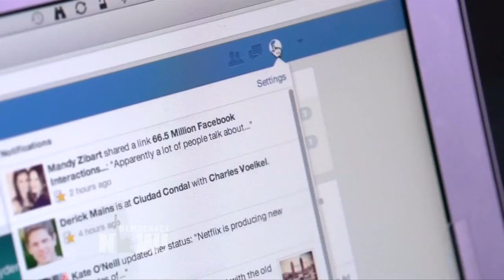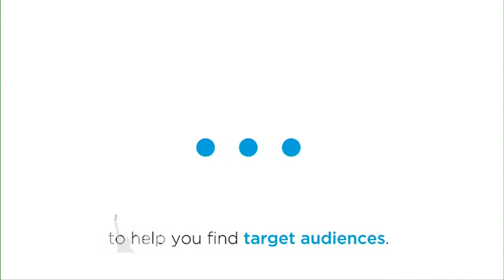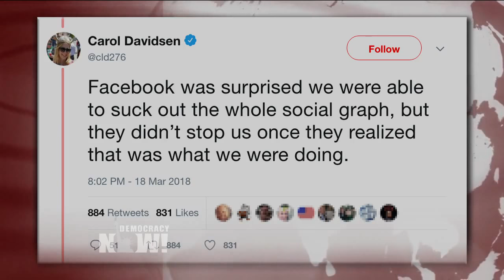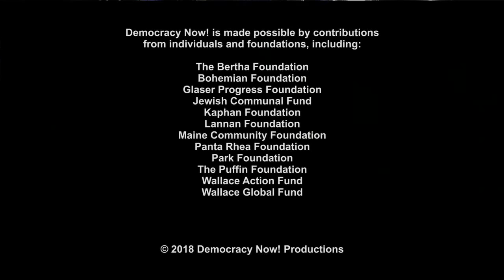Meet the American Professor Suing Cambridge Analytica for His Psychographic Profile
- We turn now to the burgeoning scandal around voter-profiling company Cambridge Analytica. Startling revelations show the company harvested the data of more than 50 million Facebook users, without their permission, in efforts to sway voters to support President Donald Trump. Cambridge Analytica was founded by billionaire Robert Mercer. Trump’s former adviser Steve Bannon of Breitbart News was one of the company’s key strategists. Cambridge Analytica used the data to turn a voter-profiling company into a powerful psychological tool, which began launching targeted political ads aimed at carrying out Robert Mercer’s far-right political agenda. We speak to David Carroll, an associate professor of media design at Parsons School of Design, who has filed a claim to force Cambridge Analytica to turn over all of the data it harvested on him.